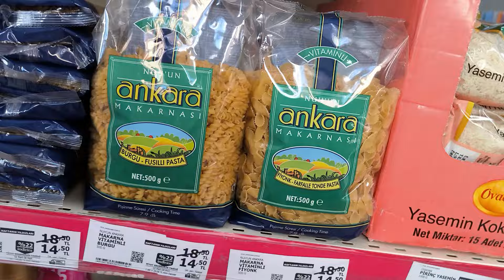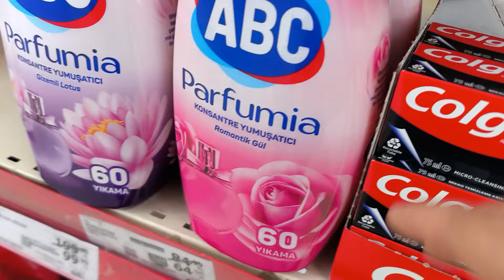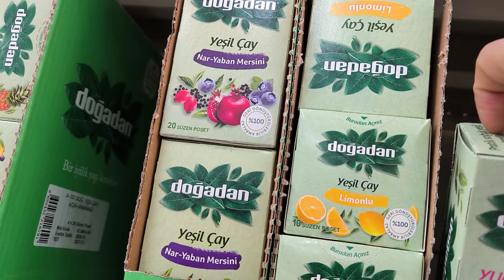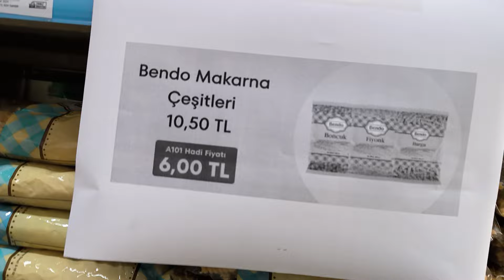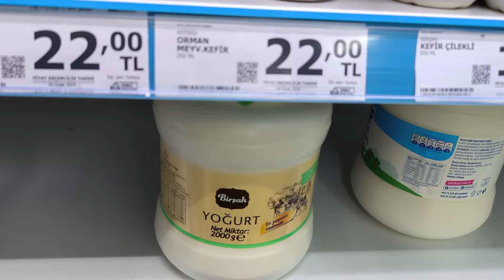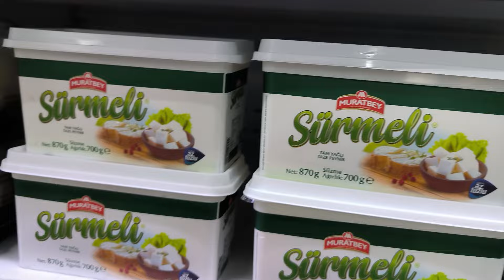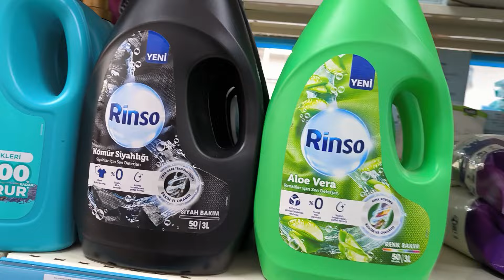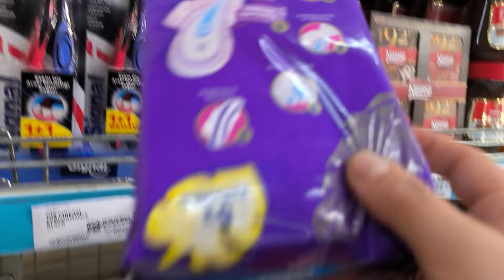A101 HAFTANIN YILDIZLARI | A101 2-8 ARASI GEÇERLİ İNDİRİMLİMLİ ÜRÜNLER | A101 İNDİRİMLER A101 2024